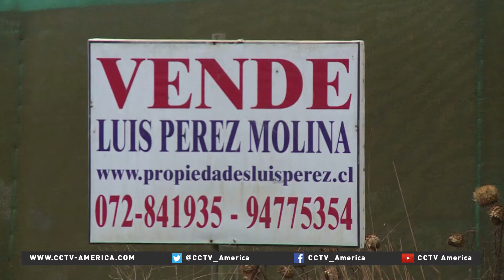Conservationists work to save Chile's cherished waves from development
World renowned surfing venues can bring millions of dollars to small communities who otherwise wouldn’t benefit from tourism. That’s why Chile’s Conservationists want to preserve the waves.